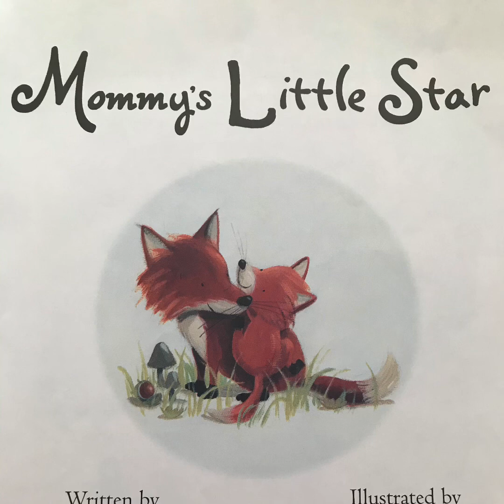5/11 Ms. Gift: story - space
5/11 Ms. Gift: story - space